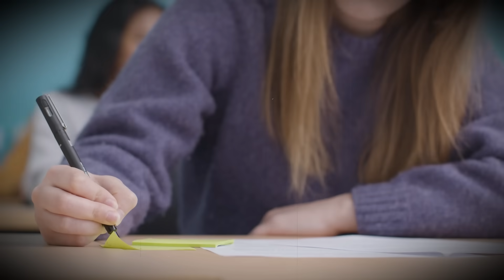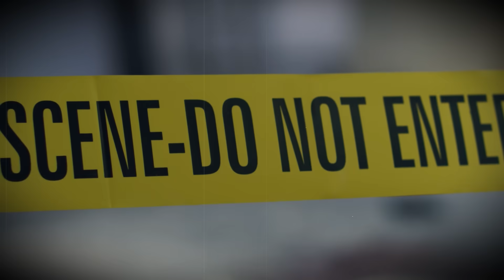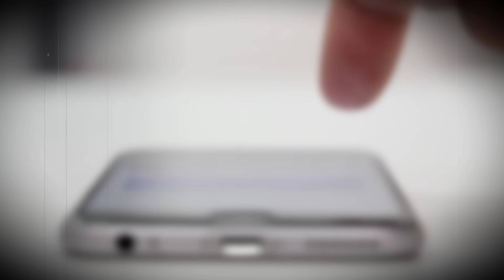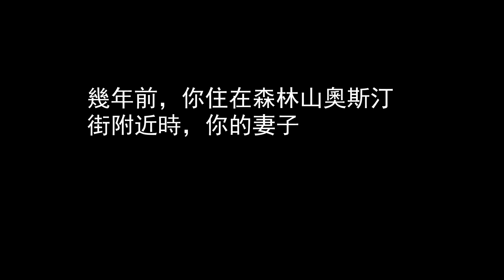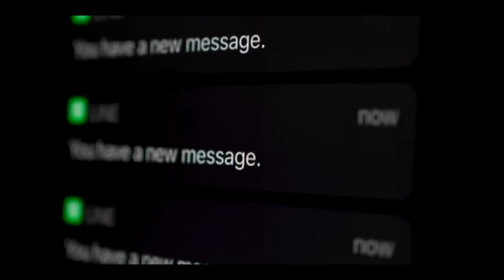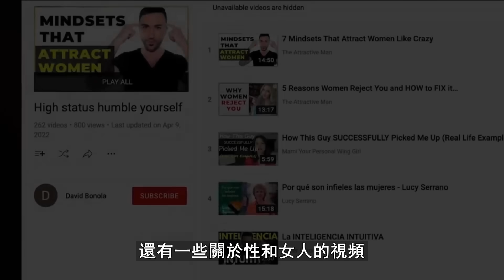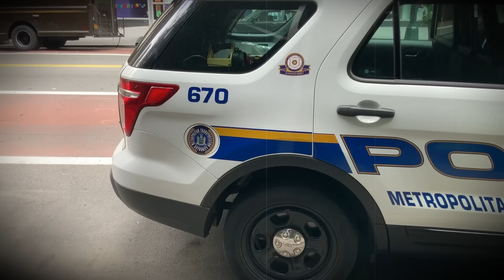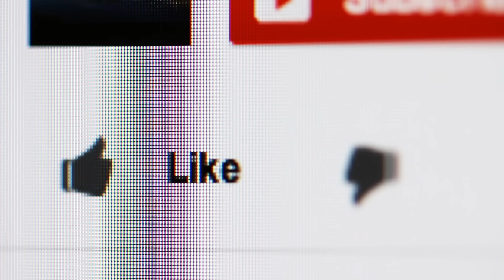【案件解說】漂亮富婆出軌一名勤雜工，分手不成，反被殺害，網友：她也有一定的責任，致命的婚外戀，美國案件 | W 檔案 20220714